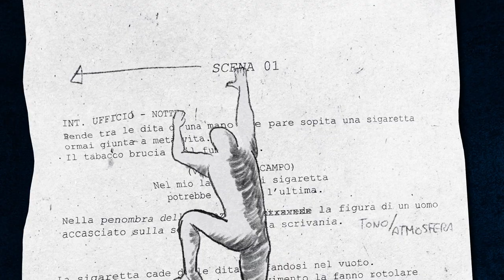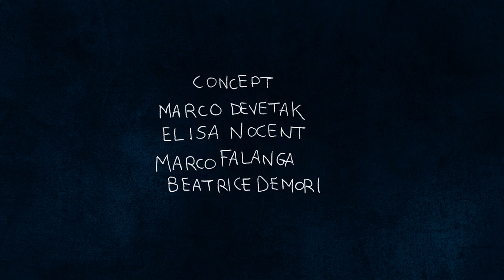SPOT UFFCIALE 42° Premio "Sergio Amidei"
Trailer 42° Premio Amidei a cura di Marco Devetak